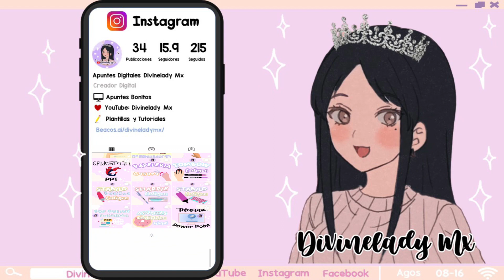CABELLO RIZADO GRATIS SUPER CUTE / FREE HAIR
🎮Game: Roblox